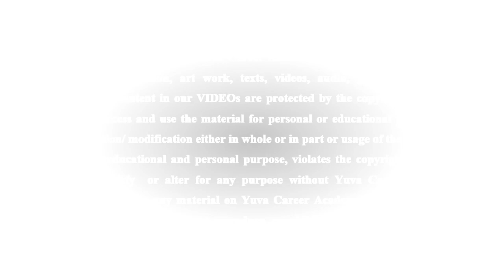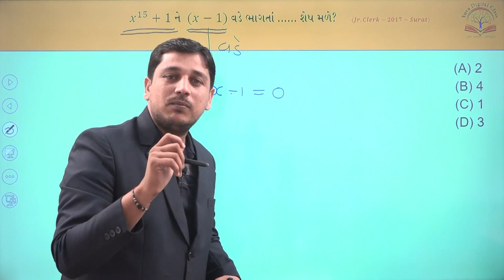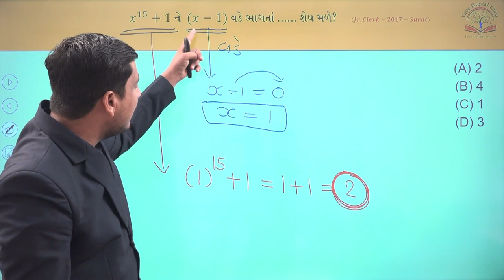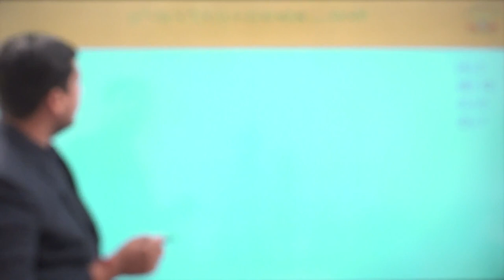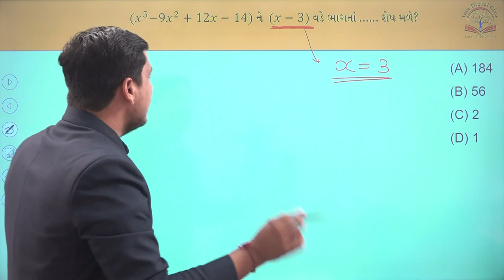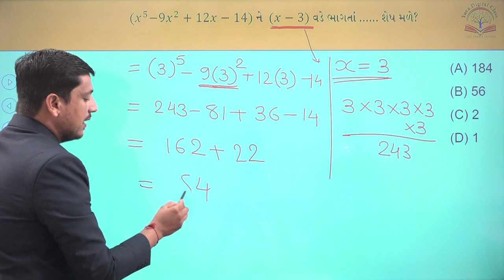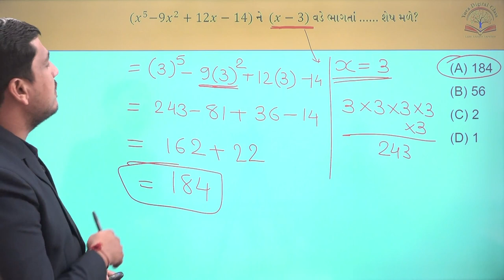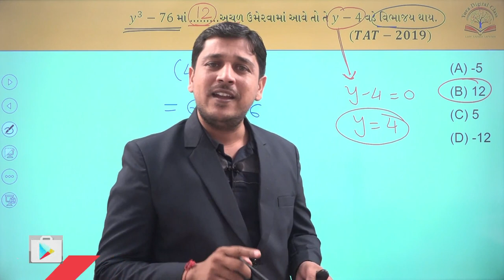Yuva Maths Mantra Episode - 9 Shree Yuva Career Academy - Bhavnagar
☎️ વધુ માહિતી માટે 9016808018 કોલ કરવો.
1️⃣📲 અમારો નંબર 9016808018 આપના ફોનમાં સેવ કરો
2️⃣ આપનું નામ અને શહેર લખી 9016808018 પર WHATSAPP કરો